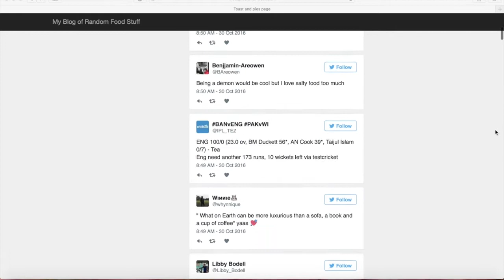MeatPie Hack Manchester 2016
Team Wagon Wheel
Keith Poole,
Jaz Chana,
Nikoletta Kyriakidou